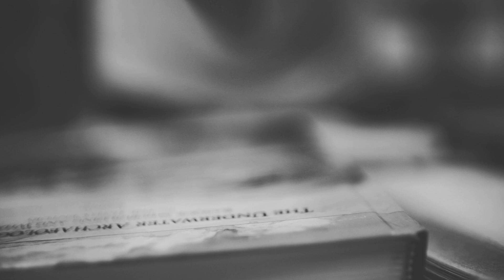BożeOpowieści [4] Wojtuś w niebie [Ks. Łukasz Leśniak]